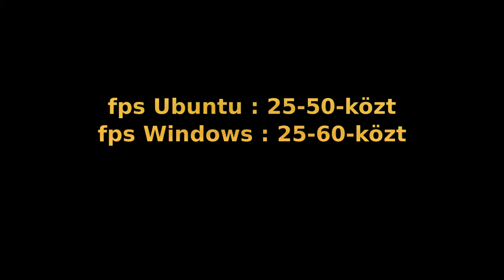Windows 8.1 vs Ubuntu 14.04 - Star Conflict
A látszat ellenére a két videón más szintű a hajó,ezért érzékelhető a két hajó között külömbség.